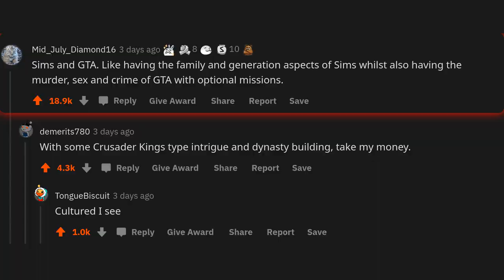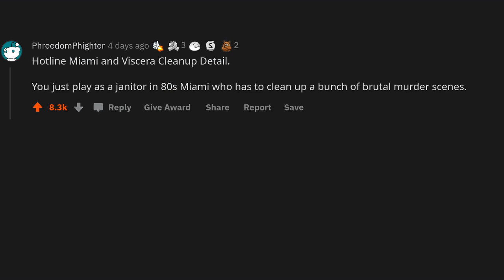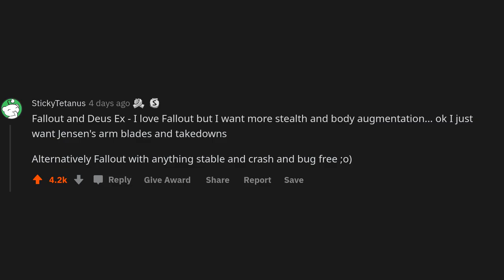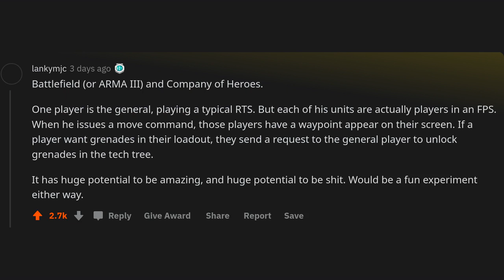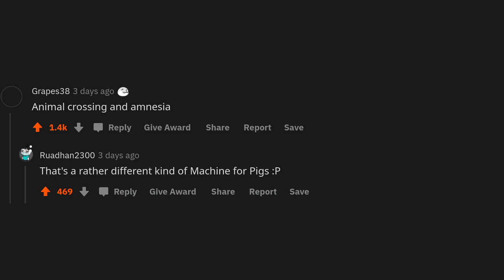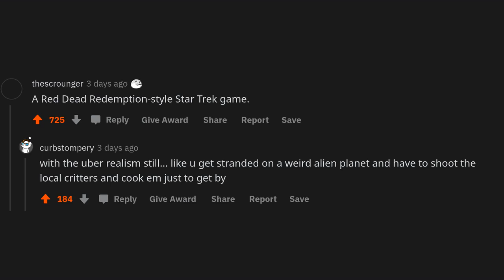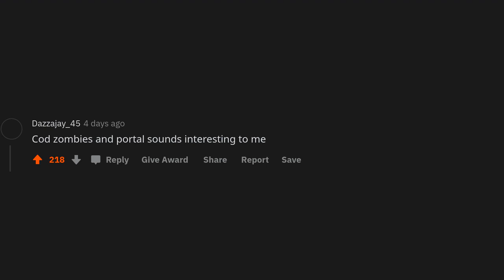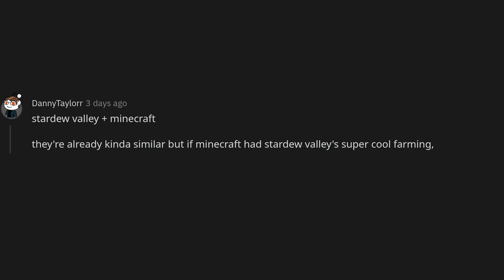What two video games combined together would create a great game?